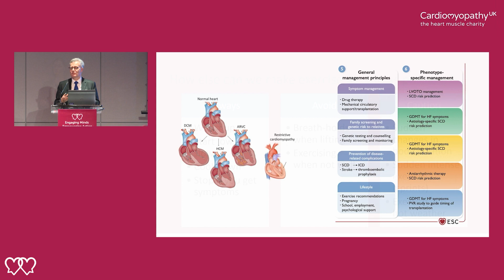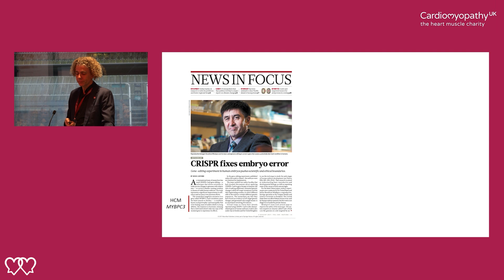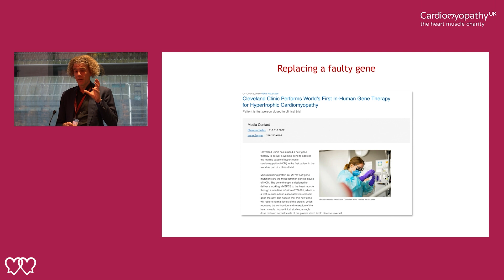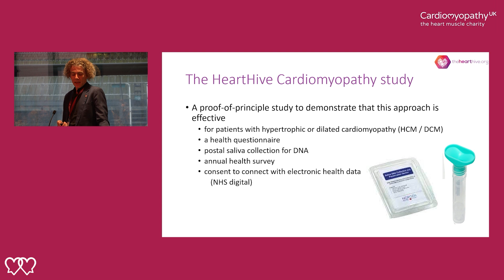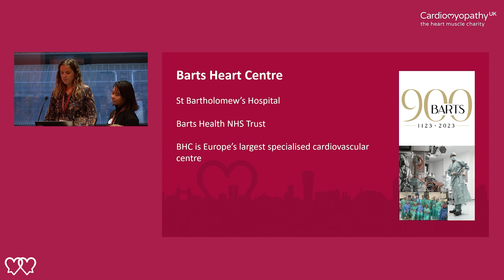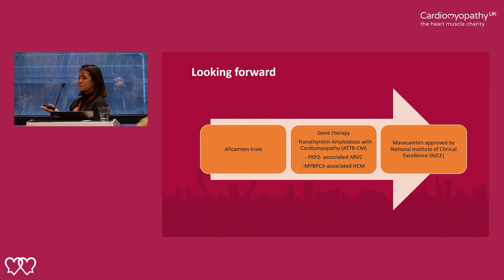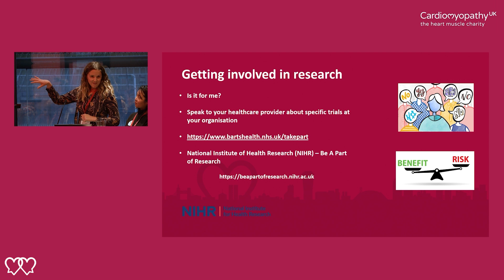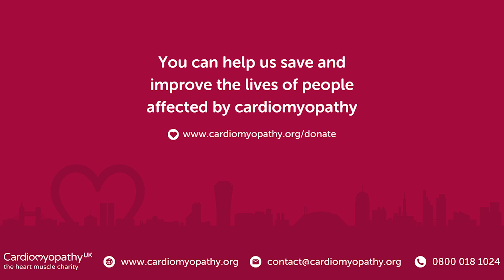Get Involved in Research - Prof James Ware, Flo Garcia, Gemma Hughes and Anna Cebula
Find out about the research conducted by Cardiomyopathy UK

In this presentation from the Cardiomyopathy UK National Conference 2023, James Ware, Professor of Cardiovascular and Genomic Medicine at Imperial College London, discusses the Heart Hive and his role in the CureHeart project. Following his presentation are Flo Garcia, Senior Research Nurse and Gemma Hughes, Research Nurse, both at Barts Heart Centre. Flo and Gemma discuss the benefits of participating in the wide range of clinical trials currently taking place at Barts. Finally, Anna Cebula, Clinical Trial Manager at Southampton Clinical Trials Unit, discusses the BRITISH Study exploring the benefits of ICDs in cardiomyopathy.

Prof James Ware
00:01:11 – CureHeart - The Big Beat Challenge
00:03:07 – Cure not treat genetic heart muscle disease
00:04:50 – CRISPR CAS9
00:07:51 – CureHeart Scientific Foundations
00:09:06 – How to turn off a faulty gene
00:10:41 – Repairing a faulty gene
00:11:41 – Potential impact
00:11:50 – The hearthive
00:14:24 – How the Heart Hive works
00:16:16 – The HeartHive Cardiomyopathy Study
00:17:42 – The HeartHive COVID-19 Study
00:18:33 – Patient participation in research design

Audience question
00:21:25 – Can you see regional opportunities / data submitted on the HeartHive?

Barts Heart Centre – Gemma Hughes and Flo Garcia
00:22:30 – Introducing Barts Heart Centre
00:24:30 – Current cardiomyopathy research trials
00:27:33 – Benefits of taking part in trials
00:30:00 – Diversity and representation
00:31:30 – A day in the life of a research patient
00:33:40 – Getting involved in research

Southampton Clinical Trials Unit – The British Study  - Anna Cebula

00:34:51 – What is non-ischaemic cardiomyopathy?
00:36:49 – What is the BRITISH Study?
00:39:05 – Where is the British Study taking place?
00:39:30 – Find out more

Audience Question
00:39:50 – Are the ICDs in the British Study intravenous or subcutaneous?